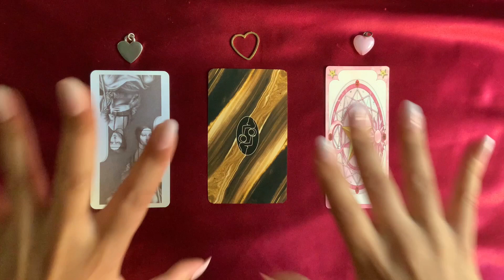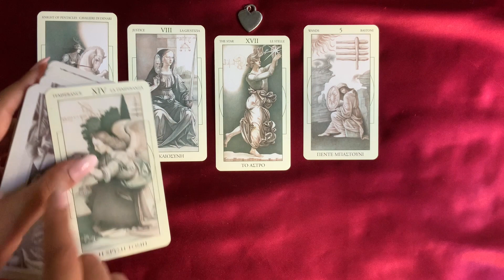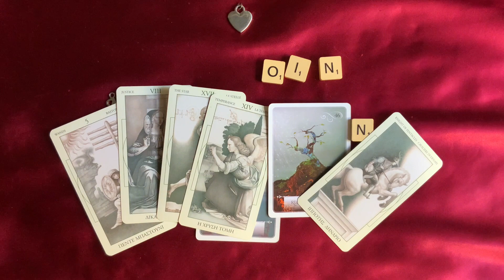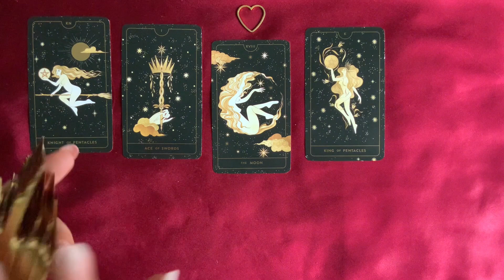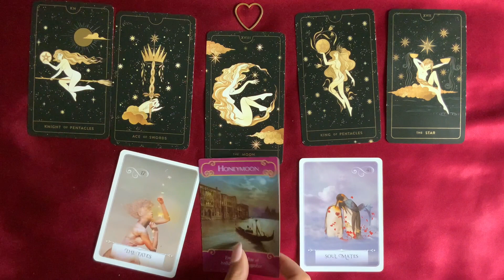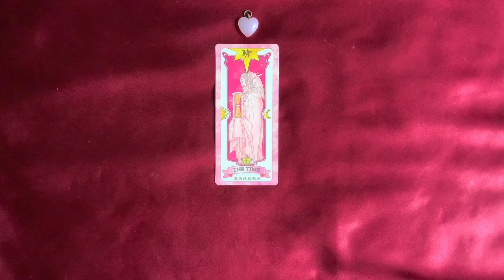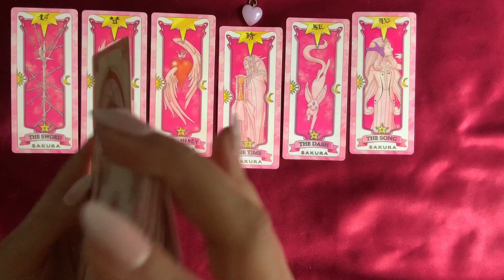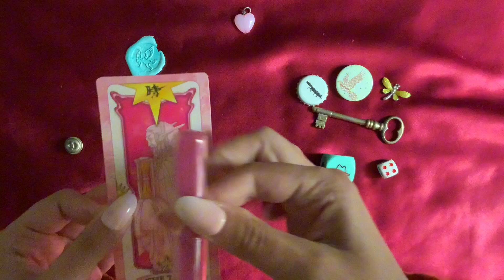WHO WILL YOU MARRY?💍🤍Detailed, Charm Casting, Letters & More!🪻 Pick a Card Tarot Reading🌙 | Timeless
Hello everyone! ✨🌙✨
In this video, we are doing a reading all about who will you marryyyyyy!!! I'm using the tarot of the Da Vinci tarot deck, the Divine Feminine tarot deck, the Cardcaptor Sakura "The Claw" deck, the Romance Angels oracle deck and the Wisdom of The Oracle deck to guide us through this reading. You're called to pick a card you feel most drawn to and go to the time stamp to get more information using more cards. 🔮

Time Stamps
Pick a Card: 02:59
🤍Pile no.1 : 03:25
💛Pile no.2 : 42:31
🩷Pile no.3 : 01:34:42

In this video I'm doing tarot readings for the collective. I've been doing tarot/oracle readings for so many years, I think it was about time to use my gift for the collective as well. ☁️🤍☁️

Only take what resonates with you and leave the rest.